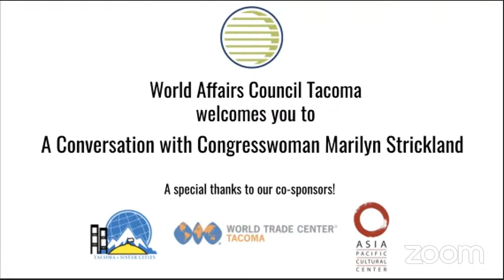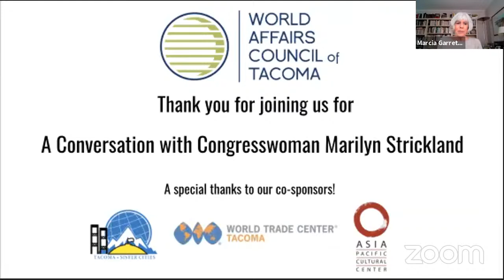World Affairs Council Tacoma: A Conversation with Congresswoman Marilyn Strickland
Please join us at 4 p.m. on March 30 for an informal 40-minute conversation with Congresswoman Marilyn Strickland (WA-10th District). This discussion will include far-ranging topics ranging from setting up a congressional office during a global pandemic, to committee assignments and their impact on the district, as well as the congresswoman’s personal observations on the work of Congress. World Affairs Council of Tacoma President Marcia Garrett will serve as moderator and pose questions to the congresswoman, who began serving her first term in January.